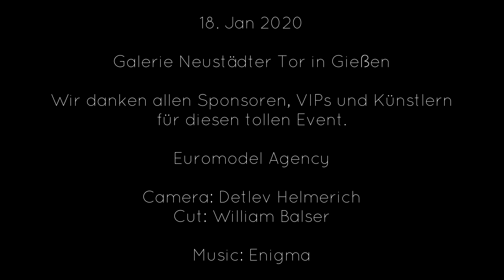MISS DEUTSCHLAND - HESSENFINALE 2020 - Valdini Couture Catwalk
18. Jan 2020

Galerie Neustädter Tor in Gießen

für diesen tollen Event.

Euromodel Agency

Camera: Detlev Helmerich
Cut: William Balser

TVNetworld  copyrigh 2020